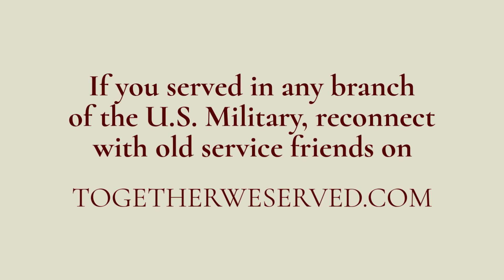TributetoaVeteran - YNC Ron Froman US Navy (Ret) 1963-1986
TributetoaVeteran - Together We Served Member YNC Ron Froman US Navy (Ret) 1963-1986